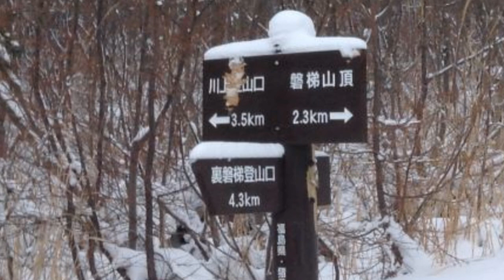【冬季磐梯山の登山ルート紹介】登山⛰（How to climb Mt. Bandai in winter）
この動画は、冬季磐梯山の登山ルートを紹介しています（How to climb Mt. Bandai in winter）確認済み

関連動画
冬山登山装備 共通編 どんなスタイルの雪山登山でも必要なもの ギア編 2018